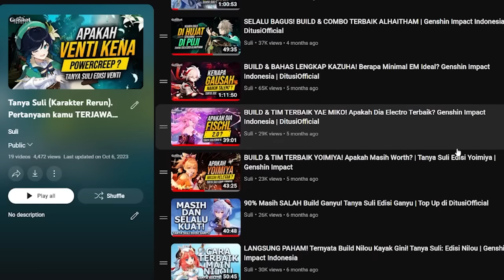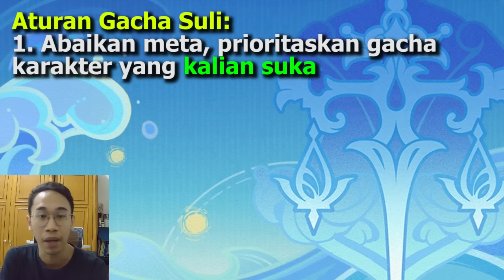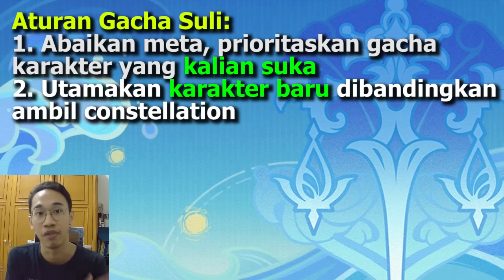Mikirin Worth? Sebaiknya TUNGGU! Pertimbangan Gacha Banner 4.2 Genshin Impact Indonesia | Ditusi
emang boleh make kamera buat jadi senjata?

Rekomendasi Topup Genshin Impact 100% Legal dan Tercepat Website Ditusi Gaming Store

Judul: Worth? Sebaiknya TUNGGU! Pertimbangan Gacha Banner 4.2 Genshin Impact Indonesia | DitusiOfficial

00:00 Mari Gunakan Primogems Lagi
00:37 Banner Karakter 4.2 & Terkait Tanya Suli
01:32 Aturan Gacha Suli (Penting!)
02:36 Prioritas Gacha 4.2 ala Suli
02:57 Furina (Apakah Worth?)
04:27 Baizhu
06:58 Kamisato Ayato
10:01 Cyno
12:46 Banner Senjata 4.2 (Mana yang Worth?)
14:30 Prioritas Final Gacha 4.2 dengan Venti & Wriothesley
14:53 Goodluck Gachanya!